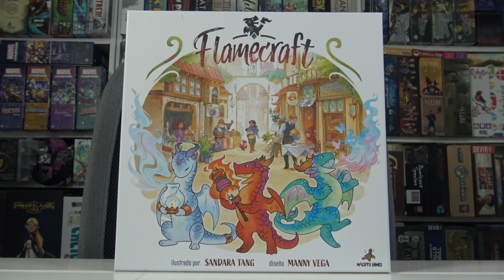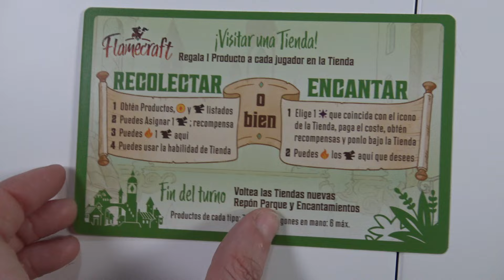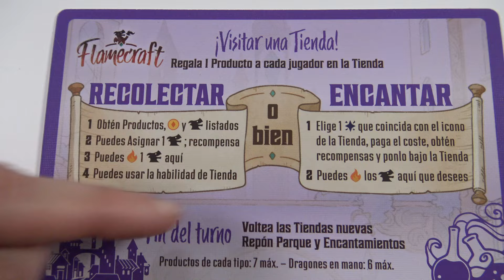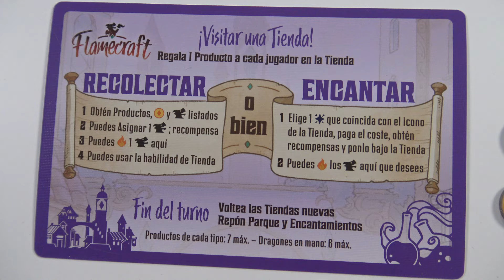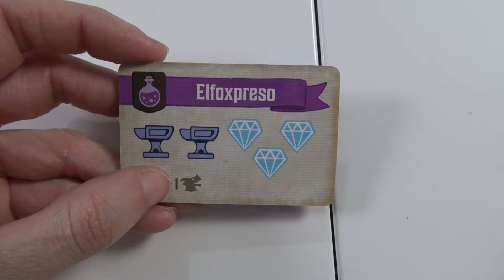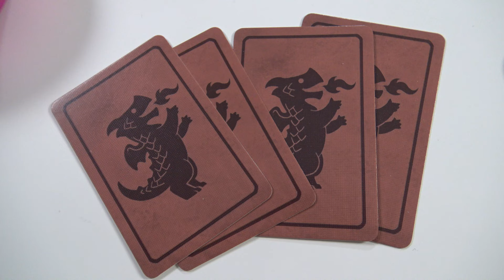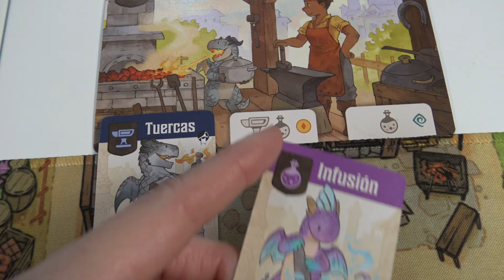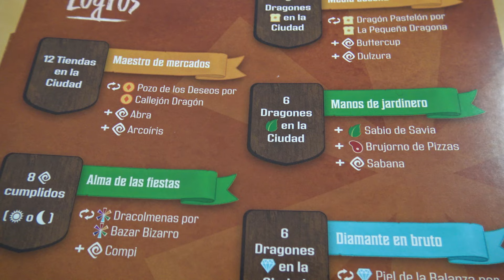FLAMECRAFT - Cómo se juega - TUTORIAL (incluye cómo jugar al modo solitario) - Juego de Mesa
1-5 jugadores  60 minutos  10+ años

Los Dragones Artesanos son pequeños artífices creativos que exhalan llamas especializadas con las que crean una amplia variedad de productos sabrosos o de gran utilidad. Son muy buscados por los comerciantes que esperan atraer y deleitar a los clientes con sus Creallamas (Flamecraft).

Eres un Guardallamas, experto en el arte de conversar con Dragones, Asignarlos a sus hogares ideales y Lanzar Encantamientos para incitarlos a crear cosas maravillosas. Tu Reputación aumentará a medida que ayudes a los Dragones y comerciantes, ¡y el Guardallamas con mejor Reputación será conocido como el Maestro de Llamas!

¡Tu objetivo consiste en convertirte en el Guardallamas de mayor renombre y éxito de la ciudad! Incrementa tu Reputación visitando Tiendas para Asignar Dragones Artesanos, Lanzar Encantamientos y satisfacer los objetivos de tus Dragones Selectos secretos.

Los jugadores realizan turnos en sentido horario, empezando por el jugador inicial determinado en la preparación. En tu turno, tienes que moverte a una nueva Tienda y luego decidir si Recolectas Productos o Lanzas un Encantamiento en ella. La partida continúa hasta que se agota el mazo de Artesanos o el de Encantamientos.

¡Al final de la partida, el jugador que haya avanzado más en el medidor de Reputación es declarado ganador!